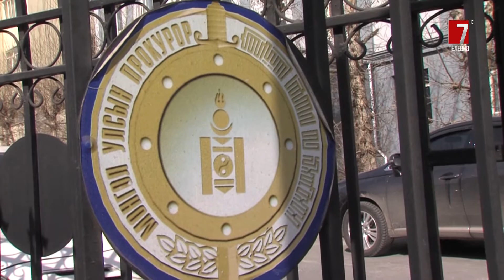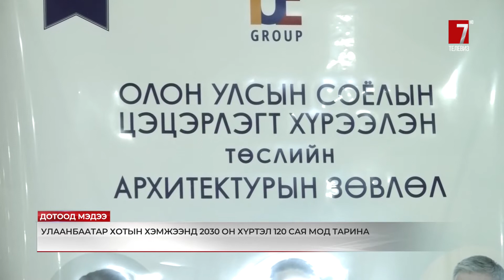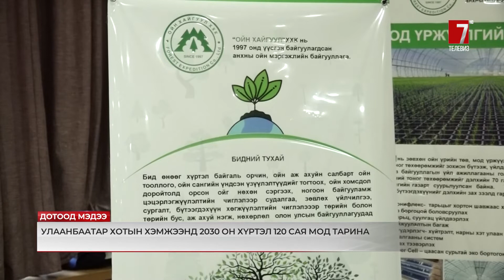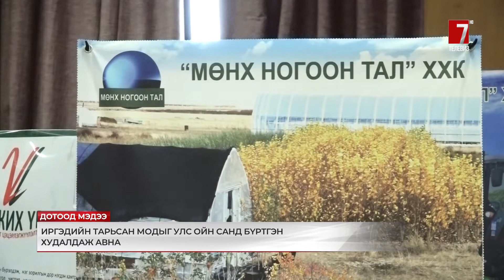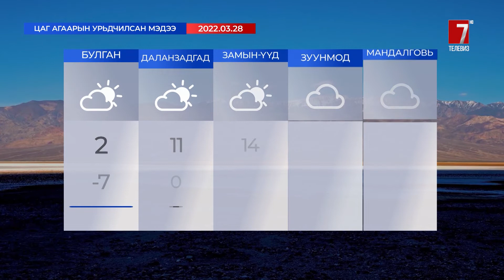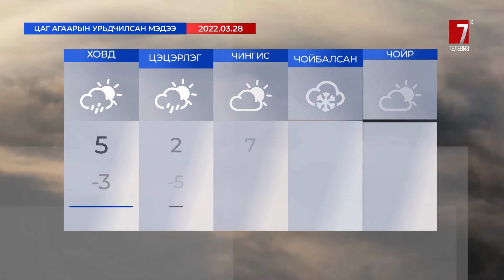ТВ7 "Мэдээллийн хөтөлбөр" 2022-03-28